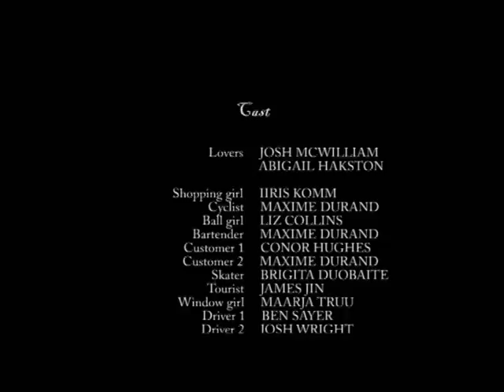A Daisy Chain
Do you beleive in coincidence? Or do provoke your luck ?